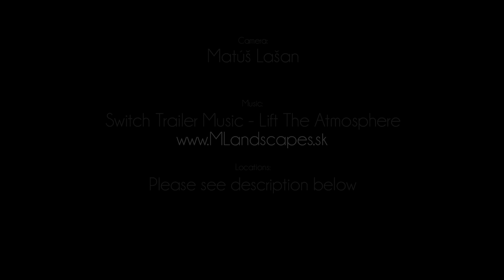Somewhere in Montenegro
Montenegro, the pearl of the Mediterranean, unique in many ways, is situated in the south of the Adriatic. Nowhere else can you find, so much natural wealth, beauty, mild beaches, clear lakes, fast rivers, and gorgeous mountains in such a compact area as in Montenegro. In the morning you can wake up along the beautiful Adriatic coast, have lunch on the banks of Skadar Lake, and enjoy an evening walk in the Montenegrin mountains. Montenegro cannot leave you indifferent.

Locations list:
0:16 - Boka Kotorska
00:26 Budva
00:35 - Sveti Stefan
00:39 - Petrovac
00:46 - Podgorica
00:53 - Nijagara waterfall near Podgorica
1:02 - Ostrog
1:05 - Rijeka Crnojevica
1:13 - Karuč
1:18 - Canyon Cijevna
1:25 - Stari Bar
1:30 - Stari Bar
1:34 - Perast
1:40 - Velika Plaža
1:44 - Crno jezero
1:49 - Durmitor
1:58 - Ulcinj

Thanks to Kristina, my girlfriend that she was brave enough to stay with me during all the shooting. Impossible to not love her :-*